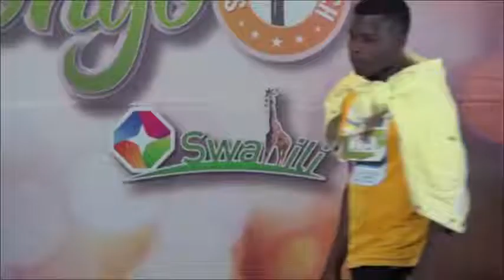Bongo start search 2021 Arusha Episode 1 part 3 washiriki wa kwanza kabisa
Get more videos from my channel,